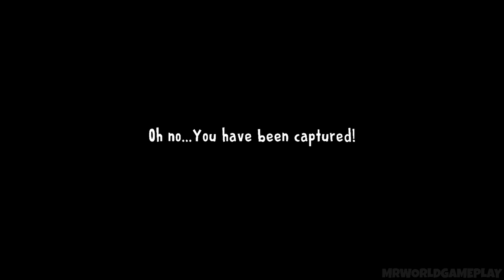Caught Battle #5 | Ice Scream Mr Meat Death Park Evil Nun Granny It Horror Clown Erich Sann +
Scary Clown Man Neighbor. Escape

Tags: The moments it was caught by the enemies - Horror Games - iOS - Android

Video Creado y Subido por MrWorldGameplay